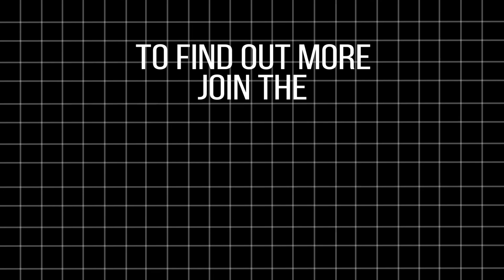United Nations Refugee Agency (UNHCR) | BFM Uncensored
BFM Uncensored spoke to UNHCR representative for Malaysia Richard Towle, about the refugee protection gap.